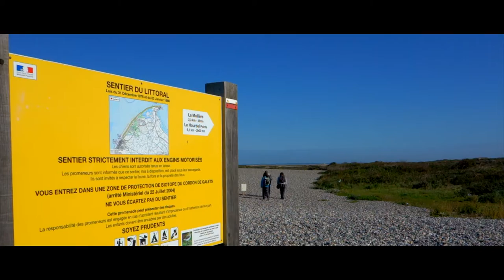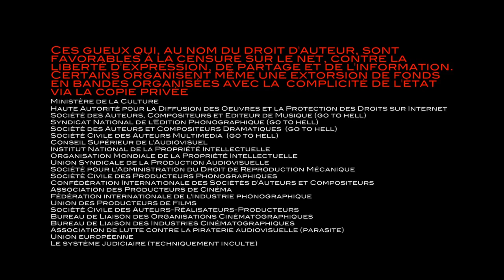Randonnées dans la Somme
Baie de Somme, Cayeux-sur-Mer, Saint-Valery-sur-Somme, Mers-les-Bains